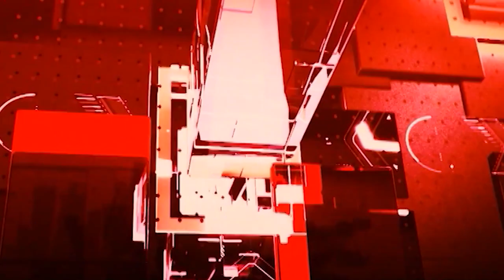AI ANCHOR NishPaksh के साथ देखिए देश और दुनिया की तमाम बड़ी खबरें | Top Latest News